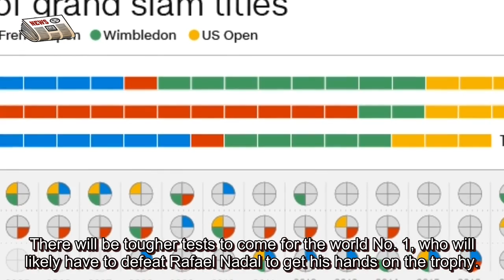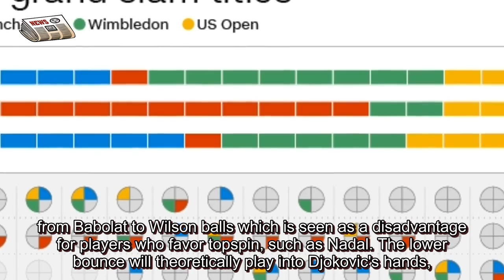Novak Djokovic powers to victory in first grand slam match since US Open default Tennis Is My Life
(CNN)Novak Djokovic started his French Open campaign with a comfortable win over Sweden's Mikael Ymer as he bids to turn a page on the fiasco at this year's US Open. The 33-year-old barely broke sweat as he strolled to a straight sets victory, 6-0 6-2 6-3 on Court Philippe Chatrier Tuesday. Djokovic was playing in a first grand slam match since being defaulted from Flushing Meadows in September after hitting a line judge with a ball during his fourth-round game. He later apologized for the incident -- which led to his only defeat in 2020 -- but was met by a wave of criticism. "I had to accept it and move on. Of course, it was a shock for me and a lot of people," Djokovic told reporters ahead of his first-round match at Roland Garros. READ: Tennis players complain about new balls at French Open US Open response His response since that difficult period has been nothing short of impressive. He won his fifth Italian Open title in preparation for this clay-court slam and was rarely troubled